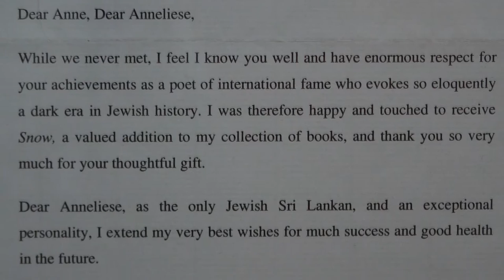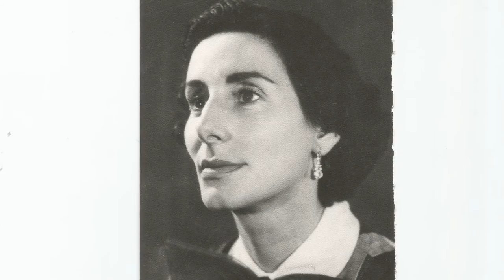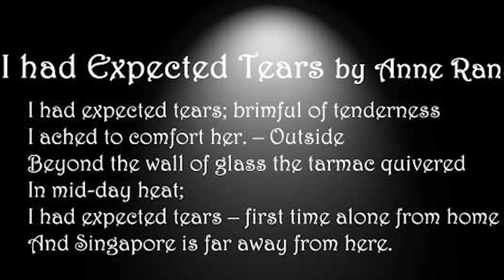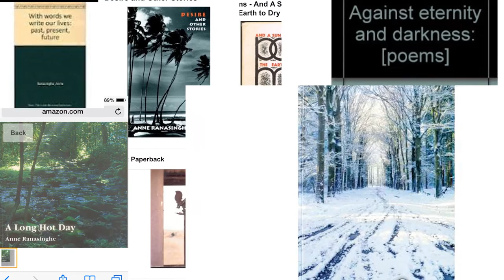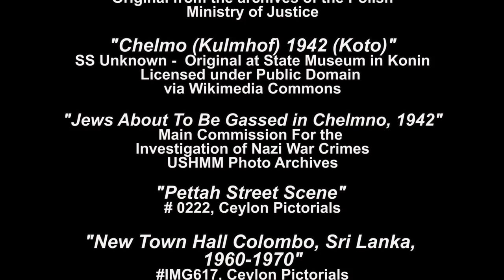Anne Ranasinghe, Jewish Poetess of Sri Lanka--by Nancy McClure-Galli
Born Anneliese Katz in Essen, Germany.  She escaped the Holocaust.  Studied midwifery in England, married a prominent Sri Lankan physician, Dr. DA Ranasinghe, and built a new life in Sri Lanka over the last 60 years, including raising 7 children and becoming a noted writer.